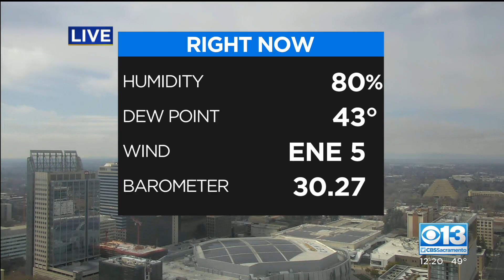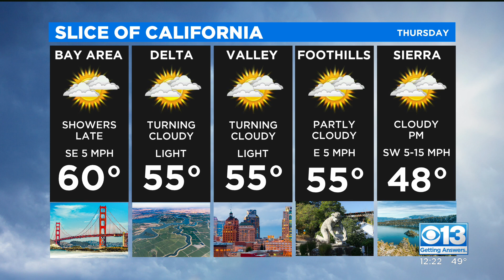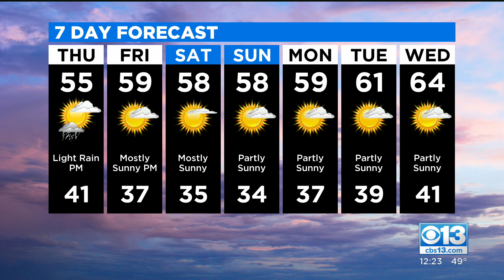Thursday Afternoon Forecast - Jan. 7, 2021